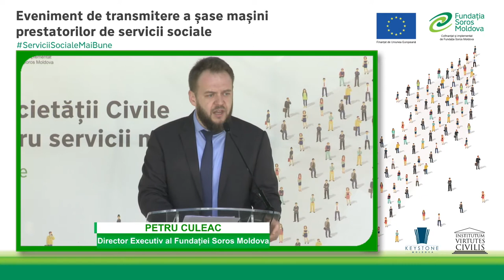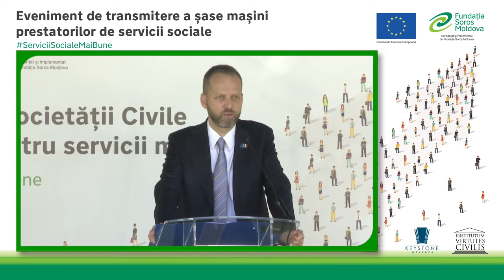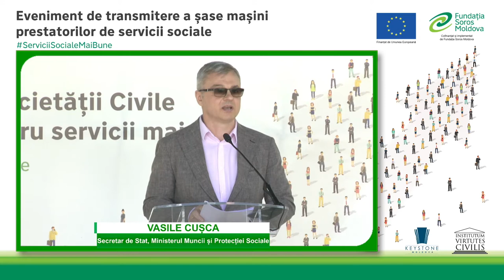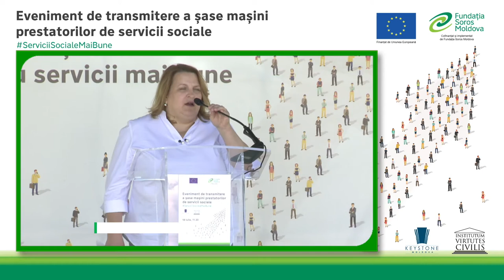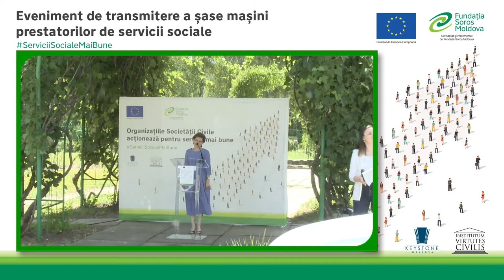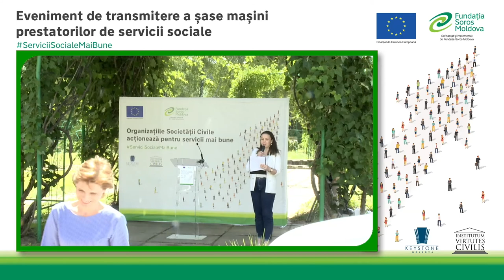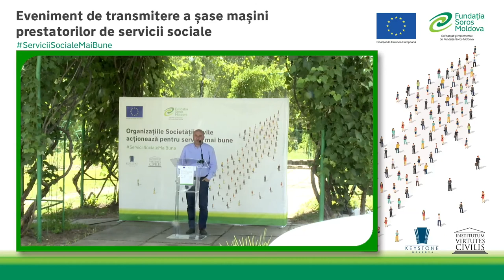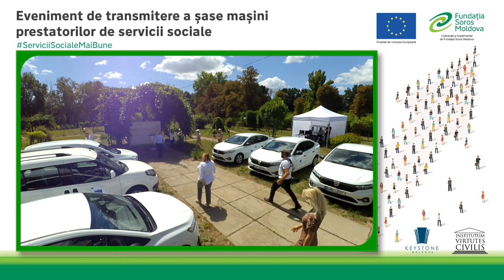Eveniment de transmitere a șase mașini prestatorilor de servicii sociale